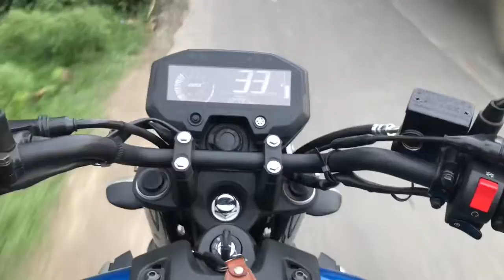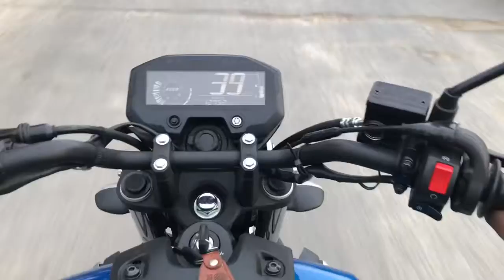How to Riding fzx in slow || fzx slow riding performance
How to slow riding performance